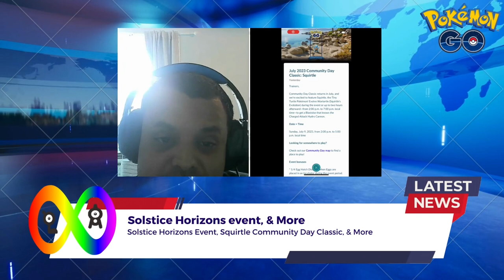Pokémon Go News Episode 255 (Solstice Horizons Event, & More)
In video I talk about things like Solstice Horizons Event, & More.

My Mersona